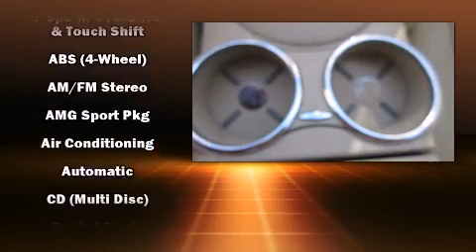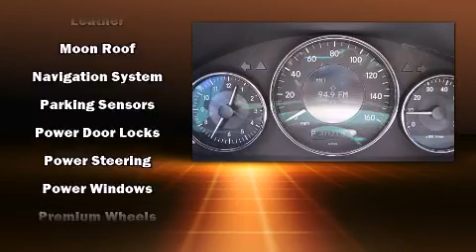2008 Mercedes-Benz CLS-Class 5.5L in Fremont, CA 94538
Acura of Fremont

You can expect a lot from the 2008 Mercedes-Benz CLS-Class. With less than 40,000 miles on the odometer, this car offers power, spaciousness and durability in a refined and innovative package! Mercedes-Benz made sure to keep road-handling and sportiness at the top of it's priority list. It features an automatic transmission, rear-wheel drive, and a powerful 8 cylinder engine. A wealth of standard features means that you no longer have to sacrifice. Like leather upholstery, 1-touch window functionality, a power seat, an automatic dimming rear-view mirror, an outside temperature display, automatic dimming door mirrors, remote keyless entry, and seat memory. For drivers who enjoy the natural environment, a power moon roof allows an infusion of fresh air. Premium sound drives 10 speakers, providing you and your passengers a sensational audio experience. Mercedes-Benz ensures the safety and security of its passengers with equipment such as: head curtain airbags, front and rear SIDE impact airbags, traction control, brake assist, anti-whiplash front head restraints, a security system, an emergency communication system, and 4 wheel disc brakes with ABS. You'll never lose visibility with rain sensing wipers, which activate automatically when the drops start to fall. It also arrives with a Carfax history report, indicating just one previous owner. We have the vehicle you've been searching for at a price you can afford. Stop by our dealership or give us a call for more information.